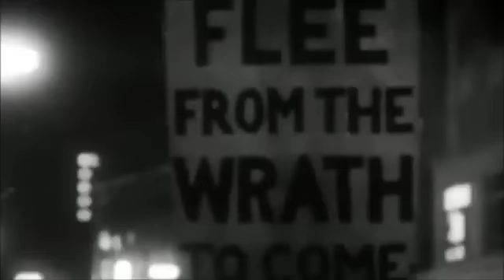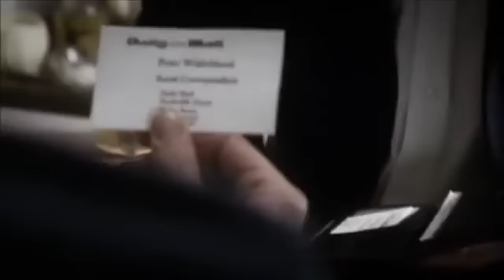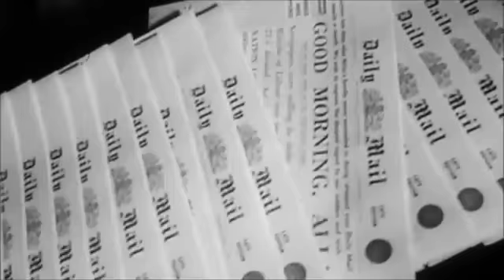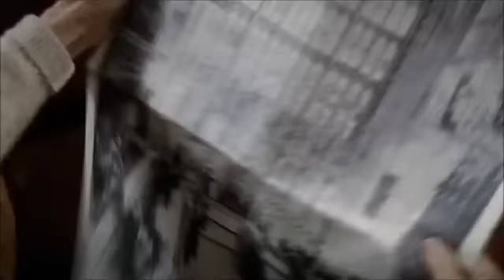A Very British Sex Scandal 1/5 Gay 1950s UK. Fear, sensational arrests, trial. Excellent.